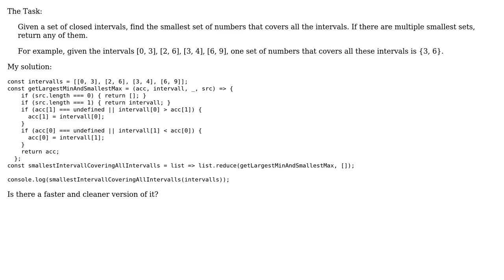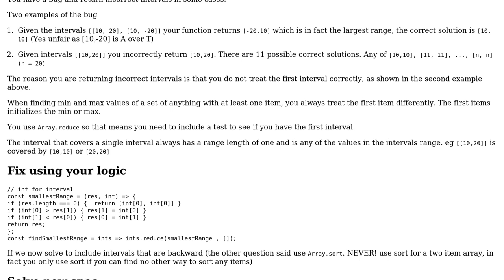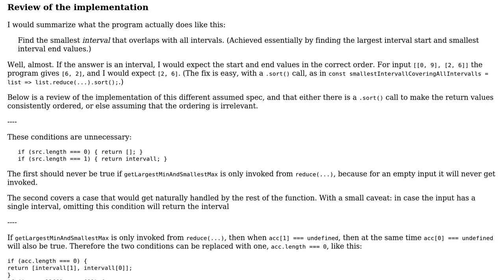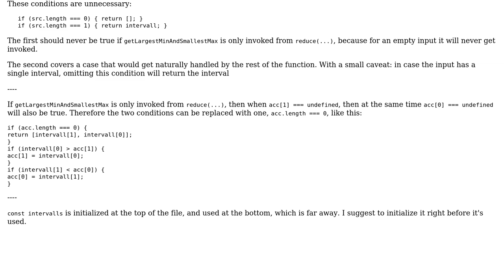Given a set of closed intervals, find the smallest set of numbers that covers all the intervals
With thanks & praise to God, and with thanks to the many people who have made this project possible! | Content (except music & images) licensed under CC BY-SA | Music | Images & others | With thanks to user thadeuszlay user janos user Blindman67 and the Stack Exchange Network Trademarks are property of their respective owners. You are responsible for your own actions.